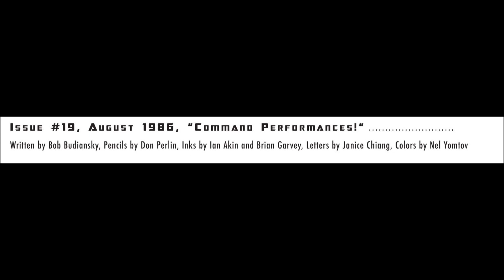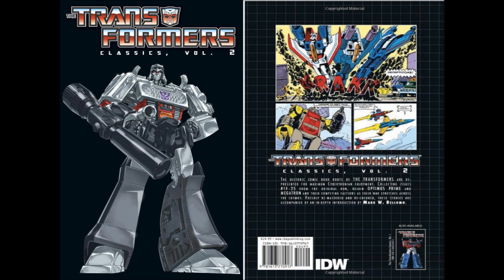TFC:Omega Supreme Vs Decepticons!From Transformers Classics Volume 2!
This video is for entertainment only. Transformers Classics Volume 2 is brought to us by IDW Publishing. Transformers and characters featured in this video, belongs to Hasbro.

I'm back with a video, featuring the combiner slaying Omega Supreme, taking on the Decepticons invading the Ark. Megatron thought he could take advantage, when the Autobots went and attack the Decepticon's base of operations. The Autobots true objective however, is to get data on the combiner Devastator, since they wanted a combiner of their own. Hope you guys like this.